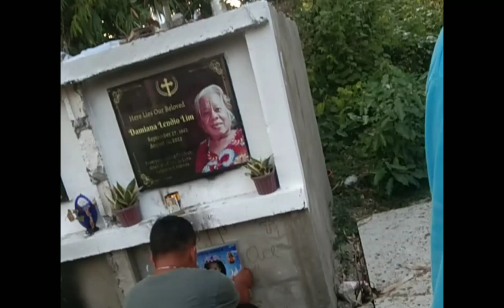Naanay lapida akoa baby harley thank u so much ❤️❤️❤️